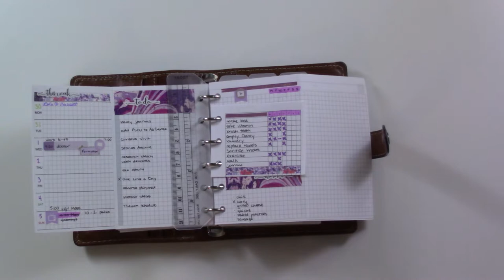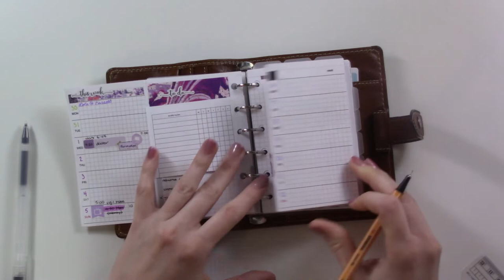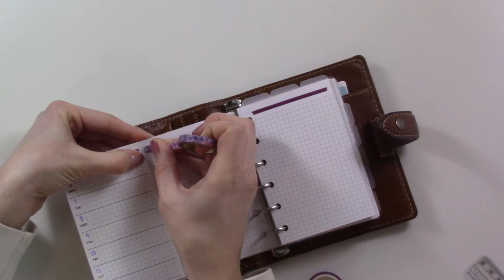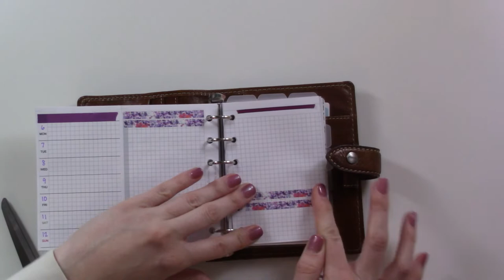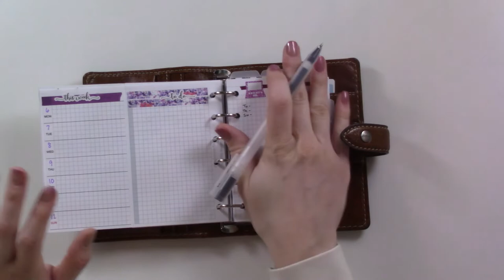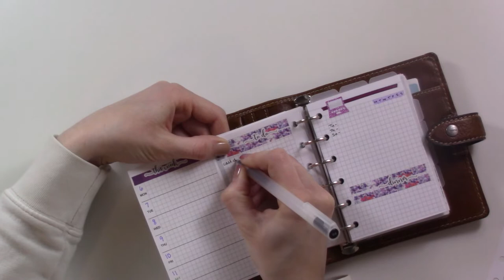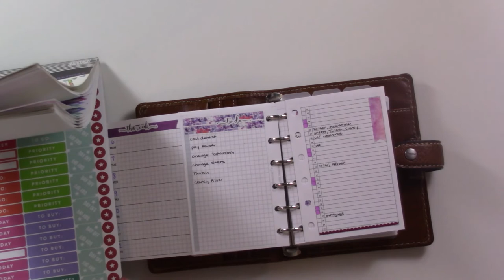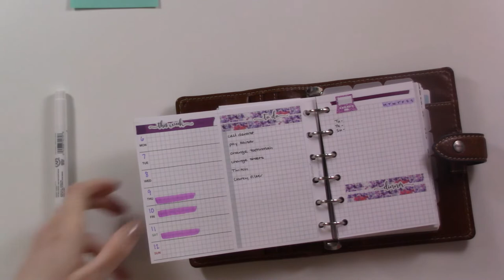Holy Week Plan With Me | MySummerTouch Week on a Foldout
Planning my weird Holy Week 2020 in my pocket Filofax